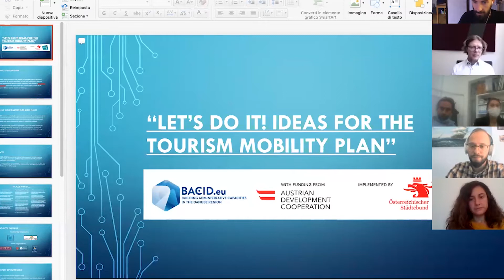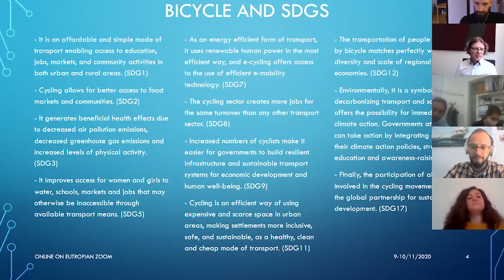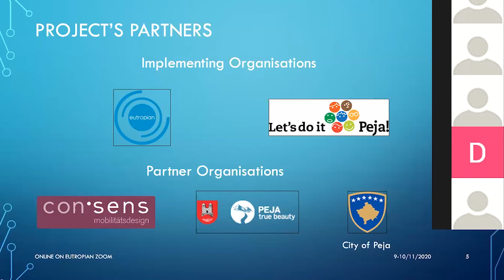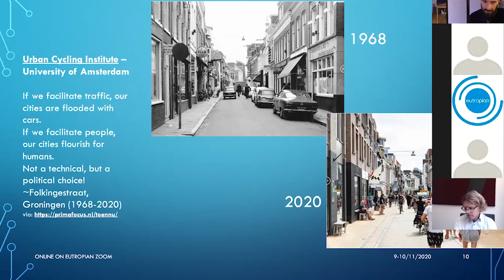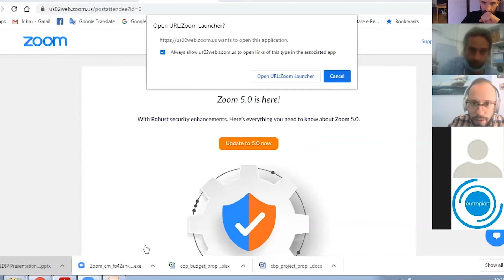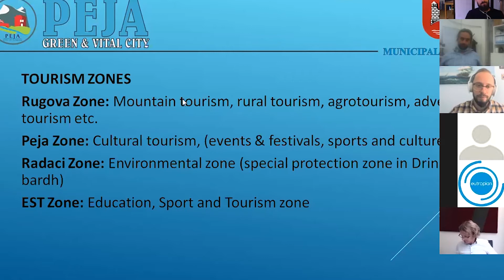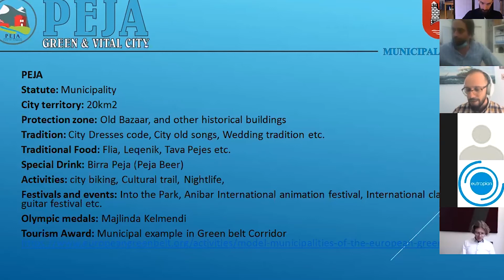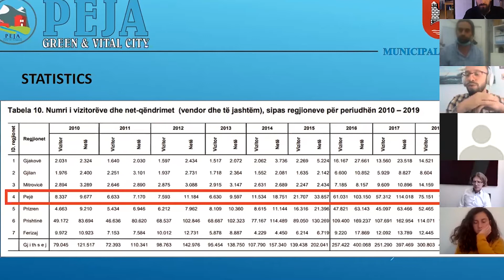Let's Do It (workshop_1) - The influence of mobility in our daily life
The project “LET’S DO IT - IDEAS FOR THE TOURISM MOBILITY PLAN” wants to provide municipal decisionmakers with ideas for a Tourism Mobility Plan focus on walking and cycling for ALL. This is a project “financed by the Austrian Development Agency (ADA) and managed by the Austrian Association of Cities and Towns (AACT) and KDZ (Public Administration Research Center). BACID Fund supports small actions of exchange of knowledge between Austrian entities and partners in the countries of the Western Balkans and the Republic of Moldova. A series of four online workshops among experts and local stakeholders was held to provide municipal decision­makers with some ideas for the Tourism Mobility Plan, that will help to plan in accordance with the needs of inhabitants and tourists.